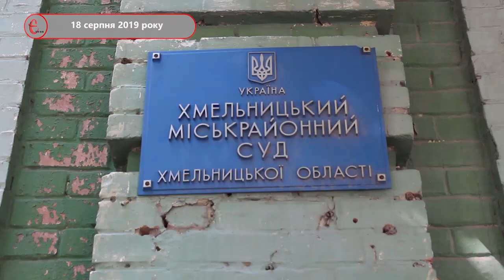Блогер Квадрат - Артур Сороченко в Хмельницькому суді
18 серпня 2019 року. Хмельницький. Міськрайонний суд обирав запобіжний захід Артуру Cороченку, на прізвисько Квадрат. Його підозрюють у побитті учасника АТО, відео якого Артур Сороченко виклав на своєму каналі в Ютуб. Квадрата, якого поліція оголосила в розшук, затримали в Миколаєві 17 серпня, а потім доставили до Хмельницького міськрайонного суду для обрання запобіжного заходу. Його дії кваліфікують за частиною 2 статті 296 Кримінального кодексу України (Хуліганство, вчинене групою осіб). До суду прийшли як громадські активісти, так і учасники АТО. Засідання пройшло у закритому режимі, а тому всіх присутніх вивели з зали суду. Утім, на голошення ухвали суду - запустили. Вердикт суду - тримання під вартою до 1 жовтня з можливістю внесення застави в розмірі 40 тисяч 140 гривень. У відео є коментар Артура Сороченка. Підозрюваний поспілкувався з пресою під час перерви, коли суддя була в нарадчій кімнаті. Запитання, які чути на відео, задає одна з представниць ЗМІ, а не суддя. 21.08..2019 - він вийшов під заставу. Детальніше